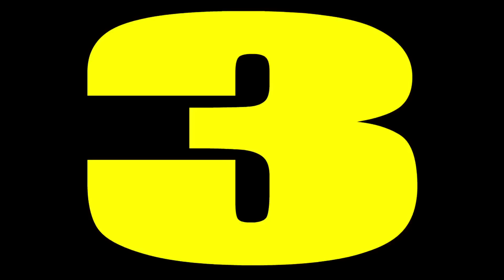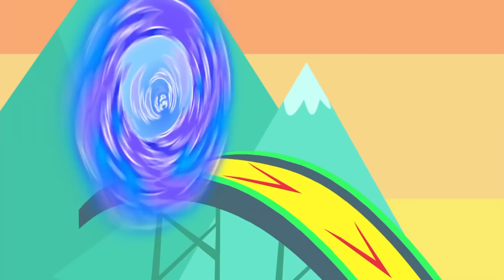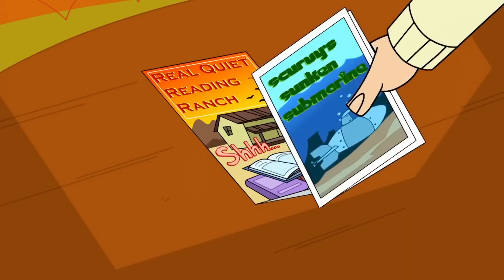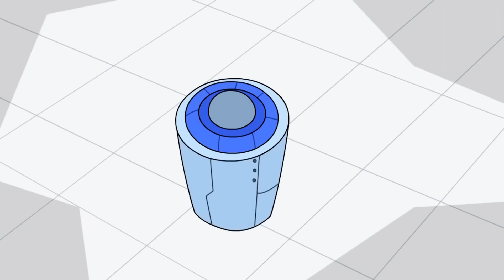Johnny Test Full Episodes - 2 HOUR COMPILATION 🚀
Susan, Mary, Johnny, and Dukey are all put on house arrest by the General, but that won't stop them from from going to Floopy Flog Flying Air show! // Johnny is named the new hall monitor, and will stop at nothing to catch the school's notorious 'Speedster'.